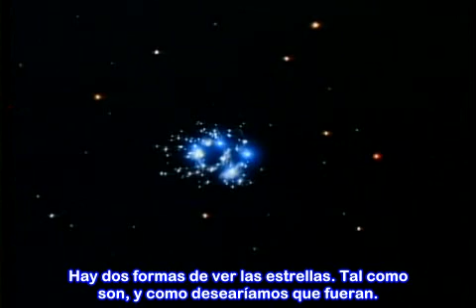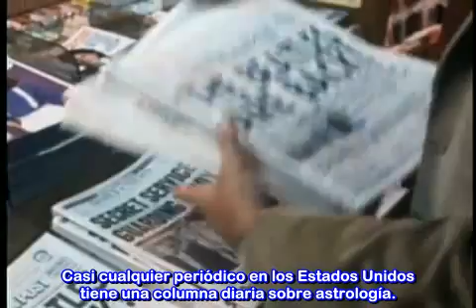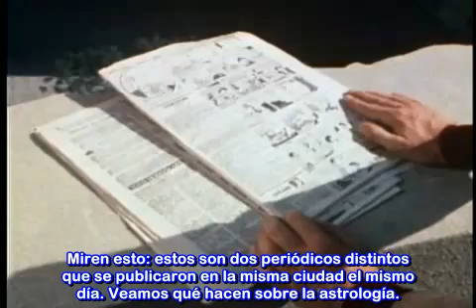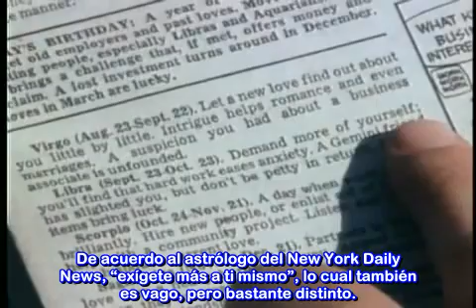Científico Carl Sagan Sobre la Seudociencia de la Astrología (Subtitulado al Español) ATEÍSMO.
Dar clik en el cuadrito de más información por favor.-

Carl Sagan explica el porque la astrología ha dejado de ser considerada como una ciencia por los científicos modernos nos habla de parte de su historia así como de los motivos por los cuales es tan popular entre la gente inculta y supersticiosa.

Carl Sagan fue un científico y divulgador de la ciencia tanto por libros como por su famoso y galardonado documental clasico de la ciencia COSMOS astrónomo y astrofísico que trabajo para la NASA. Durante su vida, publicó más de 600 artículos científicos y divulgativos y fue autor, coautor o editor de más de 20 libros. En sus obras, abogó por la investigación escéptica y el método científico.

Realizó investigaciones en la Universidad de Harvard hasta 1968, cuando se trasladó a la Universidad de Cornell en Nueva York . Se convirtió en profesor titular de Cornell en 1971, y dirigió el Laboratorio de Estudios Planetarios allí. De 1972 a 1981, Sagan fue el Director Asociado del Centro de Radiofísica e Investigación Espacial de Cornell.

Él es también el destinatario eN 1994 de la Medalla de Bienestar Público , el máximo galardón de la Academia Nacional de Ciencias para "contribuciones distinguidas en la aplicación de la ciencia para el bienestar público." Así también lidero el proyecto de las sondas Voyager las cuales su objetivo era para estudiar los planetas exteriores etc.

Otros de sus distingidos galardones son:
- Exceptional Scientific Achievement Medal - National Aeronautics and Space Administration

- Humanist of the Year - 1981 - Awarded by the American Humanist Association

- Oersted Medal - 1990 - American Association of Physics Teachers

-Public Welfare Medal - 1994 - National Academy of Sciences

-  Pulitzer Prize for General Non-Fiction - 1978 - The Dragons of Eden

etc.